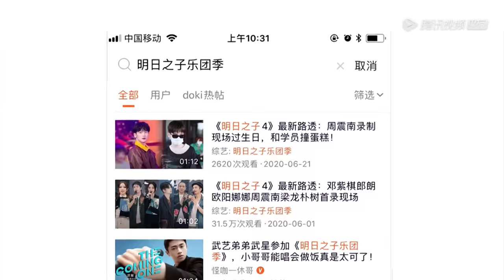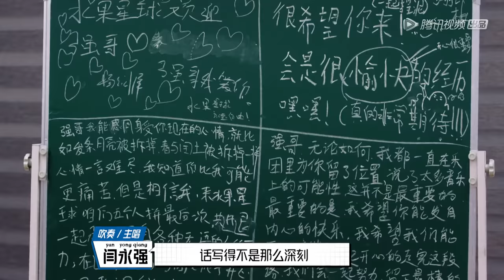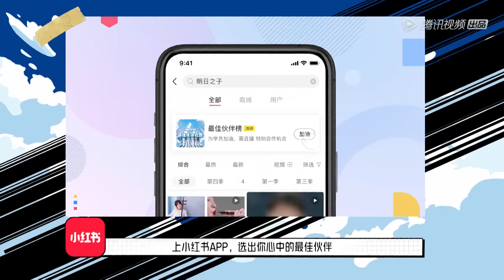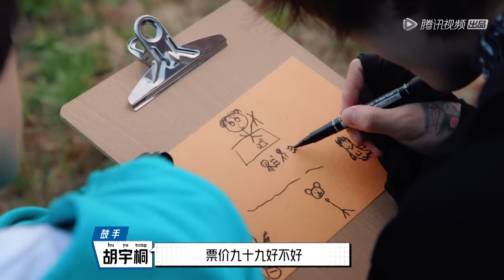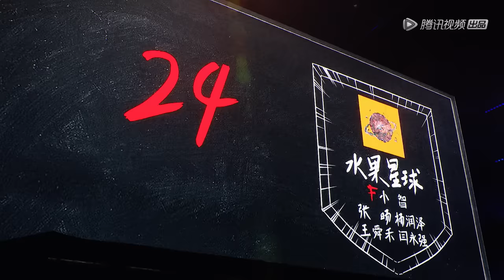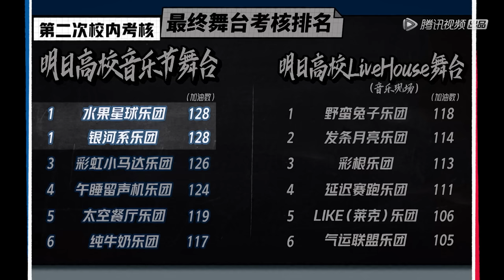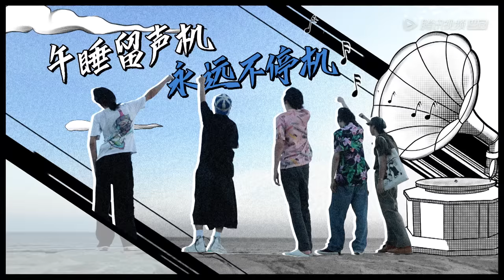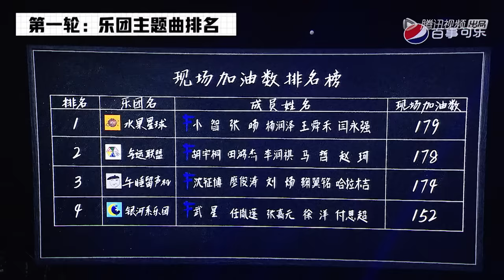ENG SUB【明日之子SUPERBAND】完整版第8期（上）：5人乐团团歌表演，热血又浪漫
《明日之子第四季》是由腾讯视频出品的新生代乐团选拔节目。该节目由邓紫棋、郎朗、欧阳娜娜、周震南和梁龙组成“明日教师团”，分别从唱作实力、器乐演奏、舞台经验、音乐态度等角度，在热血高校的背景设定下，助力喜欢音乐的年轻人找寻志同道合的乐团伙伴，共同背负梦想，最终组建一支有态度、有实力的五人新生代乐团。
▶7月12日首播，每周日晚上八点更新一期
▶嘉宾：邓紫棋、郎朗、欧阳娜娜、周震南、梁龙